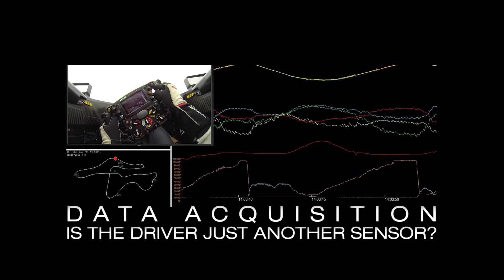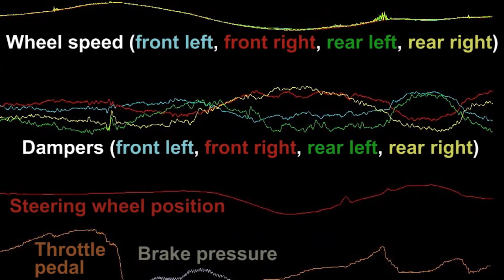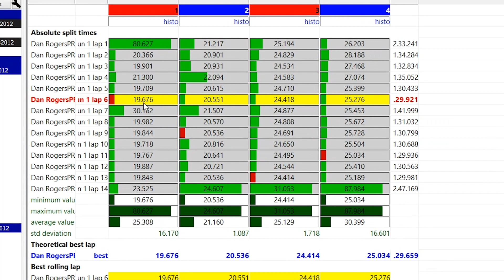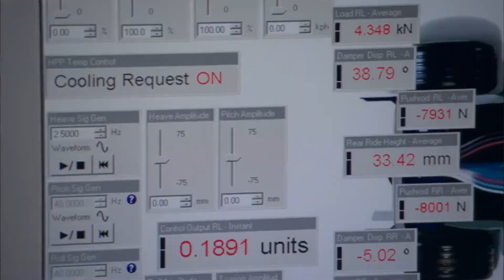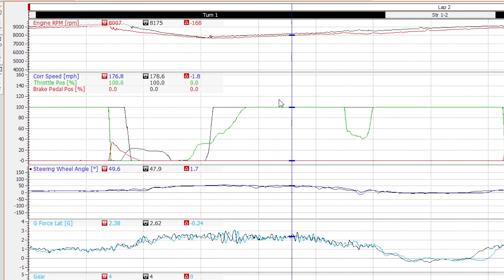Data Acquisition: Is the driver just another sensor?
Today’s data acquisition gives drivers access to an incredible amount of information.

But when it comes to actually finding speed, how do you figure out which data actually makes you faster - and which is just for the engineers to ponder?

Is driver input still important?

To find out, we’ve assembled an all star panel including: Team Penske and Chip Ganassi Racing chiefs Tim Cindric and Mike Hull. Plus top IndyCar drivers Hélio Castroneves, Josef Newgarden and James Hinchcliffe, ex-F1 driver Rubens Barrichello - along with newly-crowned FIA F3 Champion Lance Stroll.

is a free Online Driver Development program for aspiring drivers providing video tutorials as well as direct advice from today's top racers and industry experts.